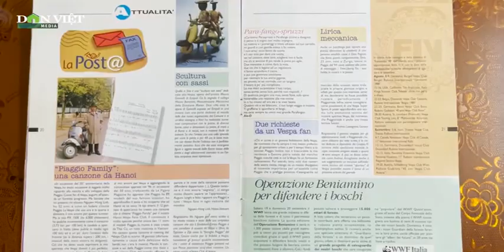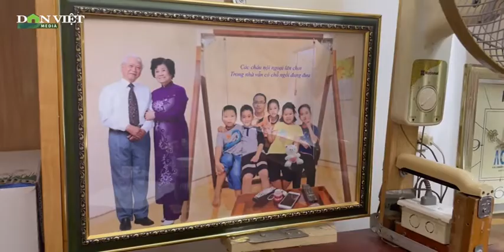Cụ Ông U80 Cải Tiến Các Tính Năng Độc Nhất Vô Nhị Cho Chiếc Vespa PX-150E 25 Năm Tuổi | Báo Dân Việt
Báo Dân Việt | Với niềm đam mê bất tận dành cho xe Vespa, ông Nguyễn Hồng Lĩnh (Cựu thành viên Ban Chủ nhiệm sáng lập CLB Vespa Việt Nam) nay đã gần 80 tuổi vẫn miệt mài cải tiến: Phanh sau, pô xả khói và kích thay lốp cho chiếc Vespa PX-150E của mình trở thành chiếc xe “có một không hai” trên thế giới.

Mời quý vị và các bạn xem thêm: Người Lái Ghe Cứu 40 Người Trốn Khỏi Casino Ở Campuchia Bơi Về Việt Nam